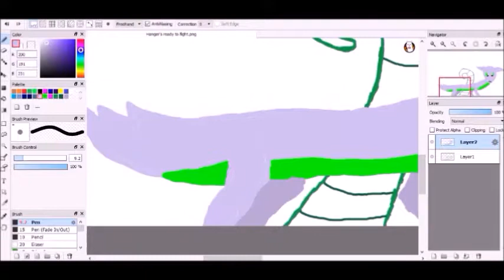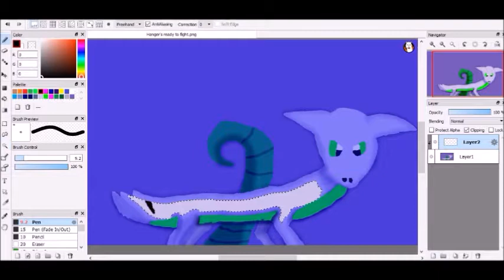Speedpaint Hanger's ready to fight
I was testing which painting program was better for speedpaints. This one was done with FireAlpaca. I messed up a few part though and couldn't fix it. Hanger doesn't seem to happy with me there.

Program: FireAlpaca